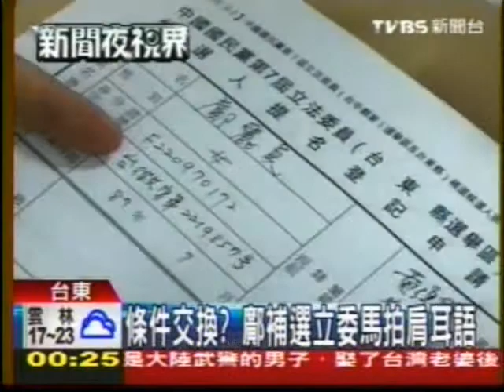20091102 條件交換 鄺補選立委馬拍肩耳語 TVBS新聞